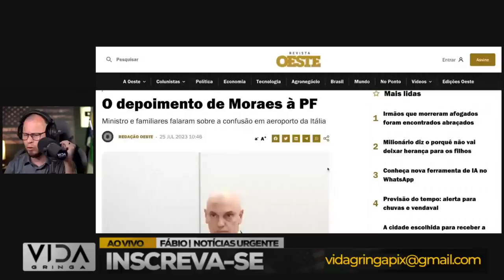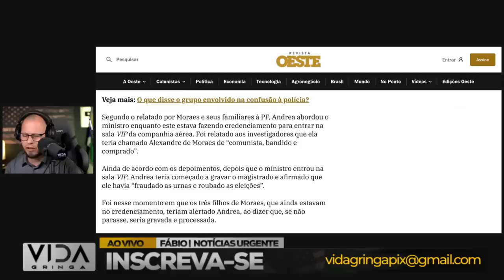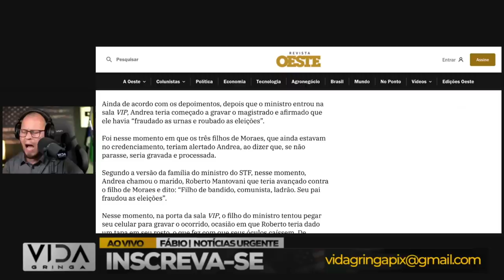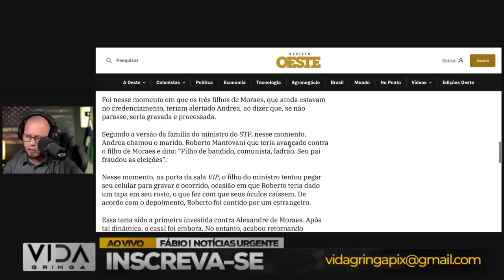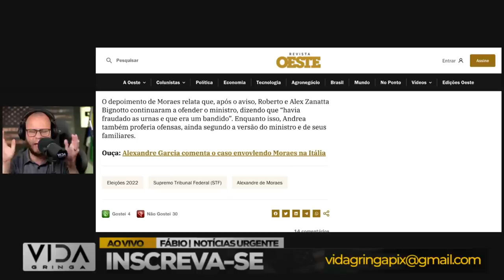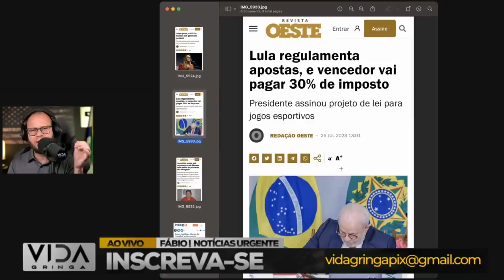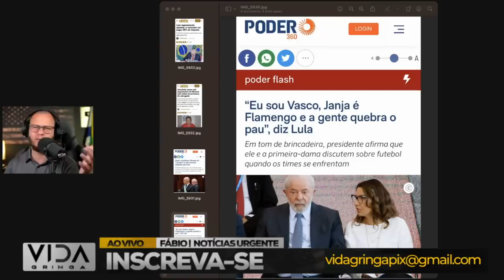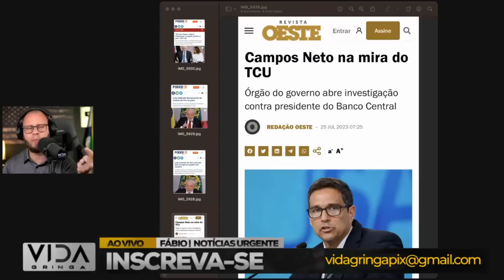o ódio de LULA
🚨 REVIRAVOLTA‼️ 🚨 Xandão sob pressão - Caso MARIELLE! O ódio de LULA 🔍

Nesta reportagem explosiva, trazemos à luz a mais recente reviravolta no caso MARIELLE, que está abalando o país. Xandão, figura chave nas investigações, enfrenta uma pressão implacável enquanto o mistério em torno do caso se aprofunda.

Além disso, uma questão polêmica vem à tona: O ódio de LULA. Descubra os detalhes desse enigma que envolve poderosas emoções e possíveis conexões ocultas.

Prepare-se para mergulhar em um turbilhão de revelações, intrigas e tensões enquanto desvendamos os segredos por trás dessa história que continua a surpreender a nação. 🔥